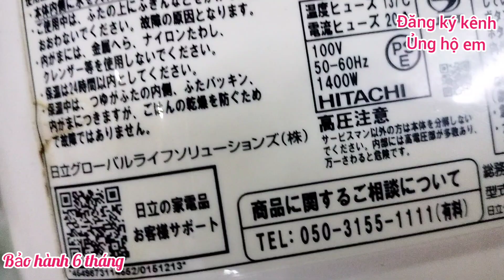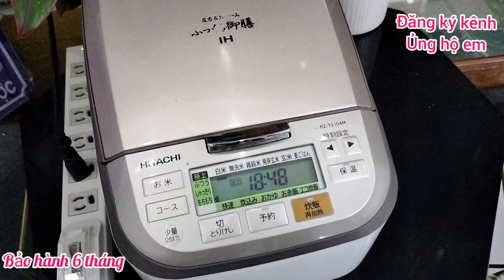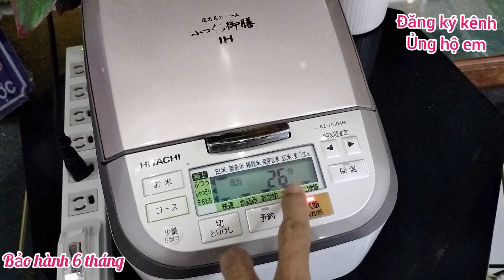Nồi cơm HITACHI SX 2020 cao tần, áp suất, Hàng nội địa Nhật bản điện 100v LH 0919407501